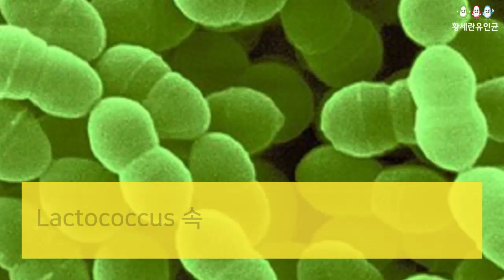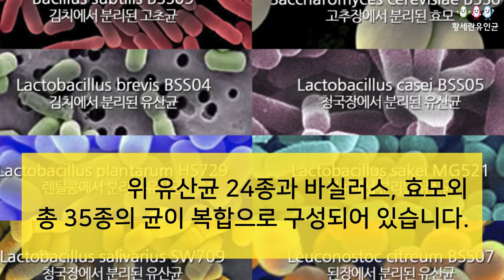유인균과 유산균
유인균을 먹으면 유산균을 먹지 않아도 되나요? 유인균과 유산균에 대한 자세한 영상입니다.